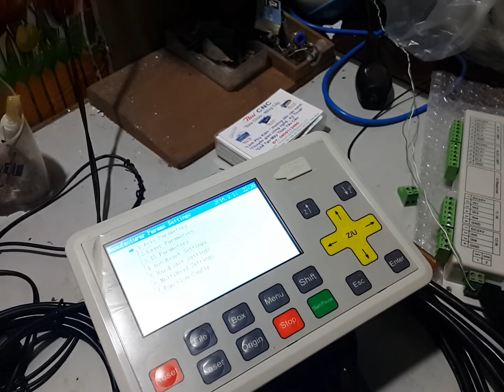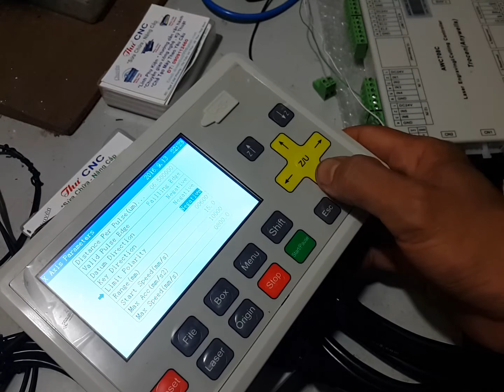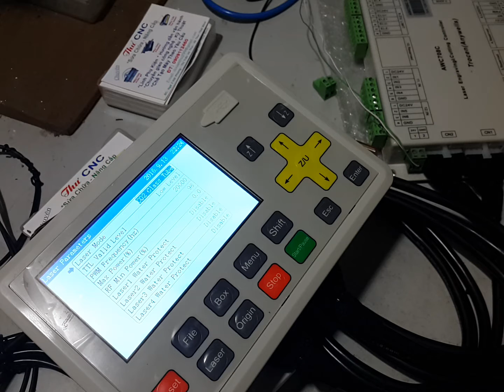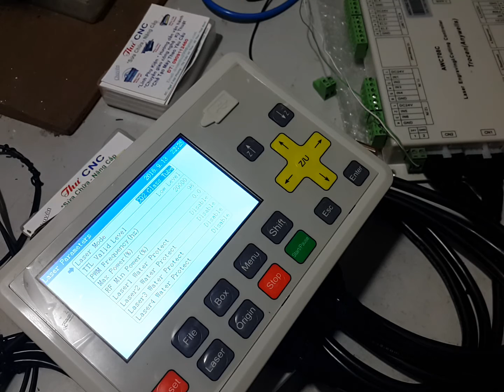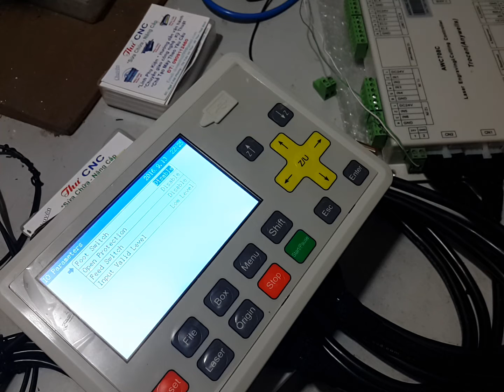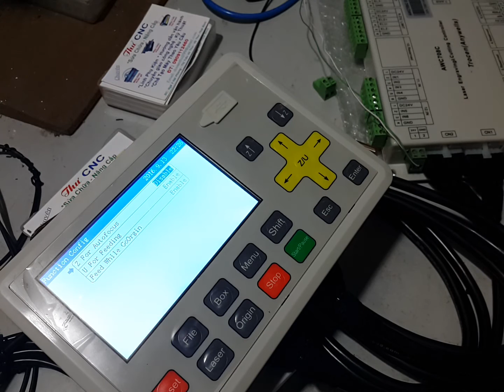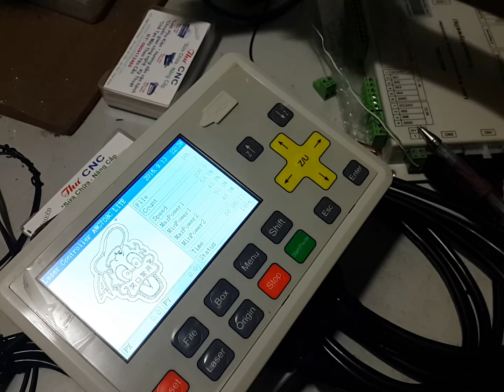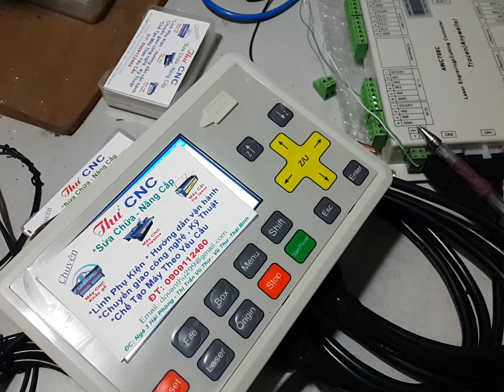Cài đặt điều khiển laser Awc 708C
THUCNCVT CHUYÊN CUNG CẤP LINH KIỆN CNC LASER CHUYÊN NGHIỆP
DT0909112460